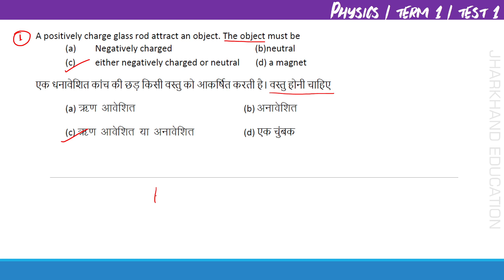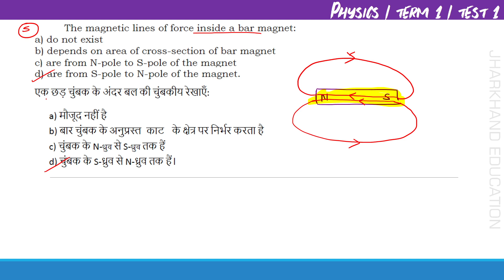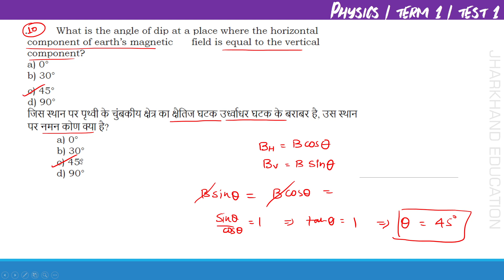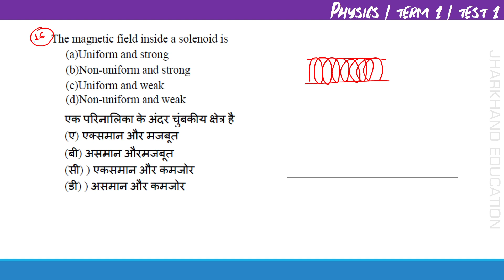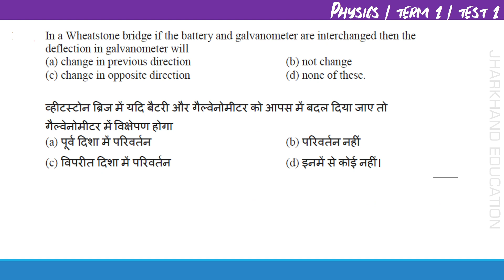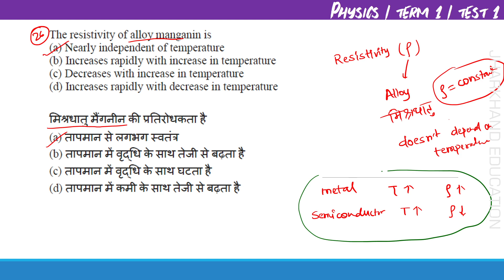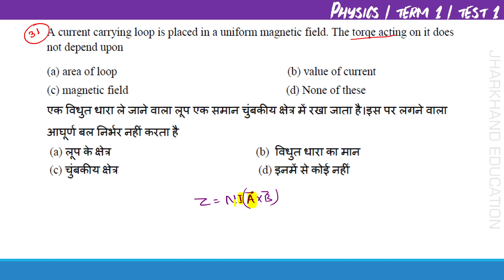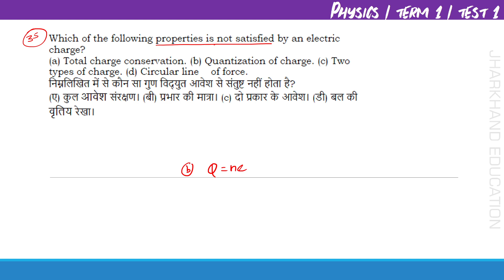JAC Board Physics MCQs Question Term 1 | Test 1 | मैं झुकेगा नहीं